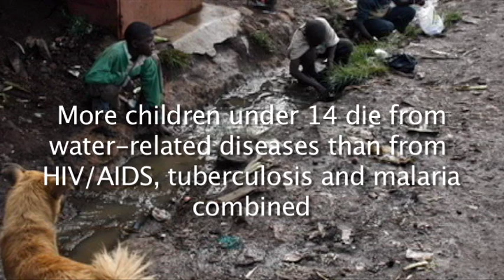Introduction to Downstream: Our Water, Our Lives from the Pulitzer Center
Water issues affect us all, from the women who spend hours daily fetching water to political battles over international rivers to melting icepack and rising sea levels. We are all downstream.

Worldwide, just under 900 million people lack reliable access to safe water that is free from disease and industrial waste.  And forty percent do not have access to adequate sanitation facilities.  The result is the world's greatest public health crisis: 4,500 people die every day from waterborne diseases, more than from HIV-AIDS, malaria, and tuberculosis combined.

A robust economy depends on water.  So does a thriving ecosystem.  Enter politics, fulcrum of the water issue, weighing the fate of economies against the health of individuals and of the environment as a whole.  Balance has been elusive.  One fifth of the world's population lives in areas where water is physically scarce, and a quarter of the population faces shortages due to lack of infrastructure.

As you learn about the water issue, consider how you affect those downstream and how those upstream affect you. We hope you'll join the conversation -- through comments and questions and by uploading your own perspective on the "Your Stories" feature. Pulitzer Center journalists are in the field now covering the water issue as it unfolds, so check back often for new reports.